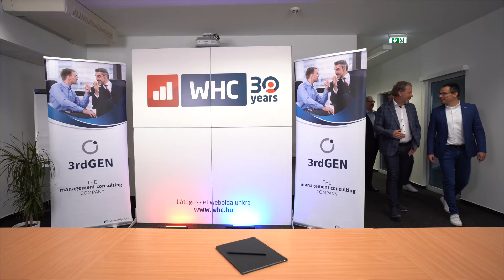WHC & 3rdGEN stratégiai együttműködés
Egyedi stratégiai együttműködést kötött a WHC a 3RDGEN, aminek eredménye egy a piacon jelenleg egyedülálló szolgáltatás!

Az együttműködés céljának alapja, hogy a Magyarországon tevékenykedő és a magyar vállalatok részére szervezetfejlesztési, vállalati mentoring és recruiting tanácsadást nyújtsanak.
A munkaerőtoborzás, a vezetők képzése, és a szervezetfejlesztés jól ötvözhető célok, ezért döntött úgy a WHC és a 3RDGEN, hogy együttesen egy olyan értékteremtő szolgáltatást nyújtanak, amivel vállalatok teljes szervezetét érintő kihívásokban tudnak segítséget adni.

Nézzétek meg videónkat, melyből még több részletet megtudhattok az együttműködésről.